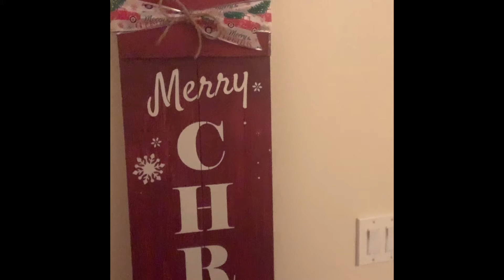First Vlogmas 2019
Welcome!!! this is our first vlogmas. we are very excited to get to know new people.